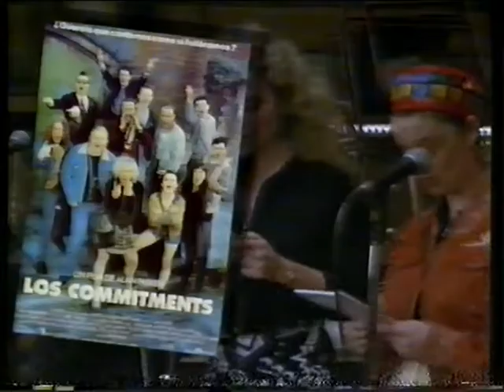Trailer - The Commitments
Trailer de "The Commitments" incluido en la edicion videoclub de "La Noche de los Muertos Vivientes" (1990)